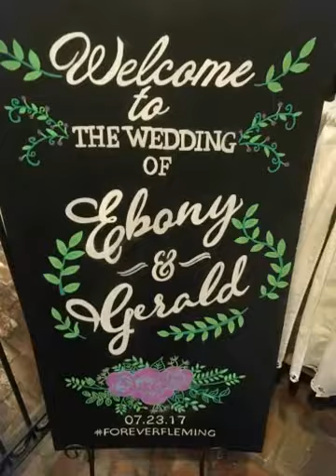Must be a Fleming Wedding ~ Gerald & Ebony Fleming ~ Sunday 07/23/17